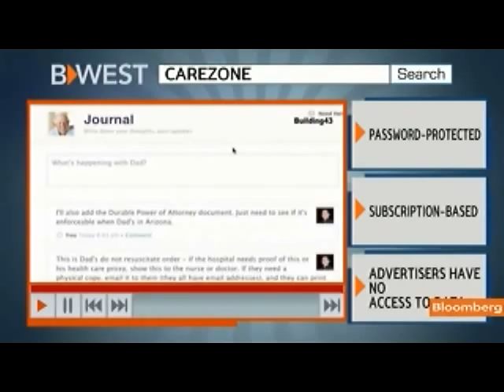Ex-Sun CEO Schwartz Says CareZone Site Links Caregivers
Feb. 15 (Bloomberg) -- Jonathan Schwartz, chief executive officer or CareZone, talks about the debut of the startup website that lets family members and health-care workers share information about aging or ill parents, spouses and children.
     Schwartz is former chief executive officer of Sun Microsystems Inc. He speaks with Cory Johnson on Bloomberg Television's "Bloomberg West." (Source: Bloomberg)